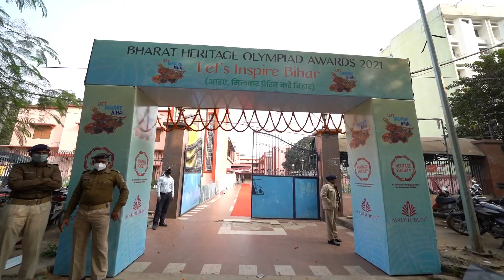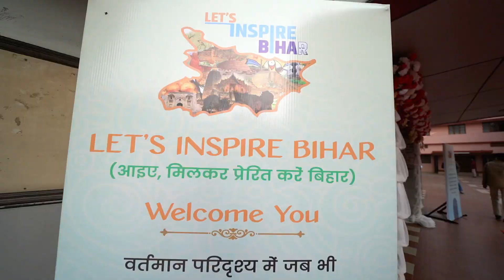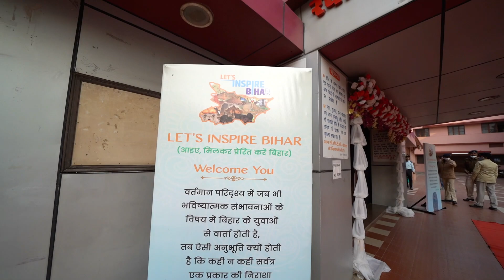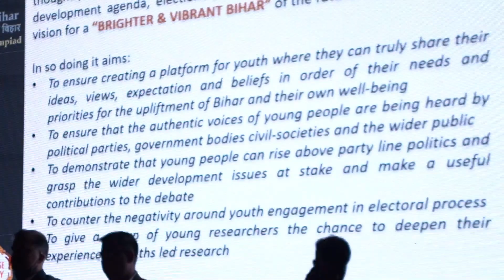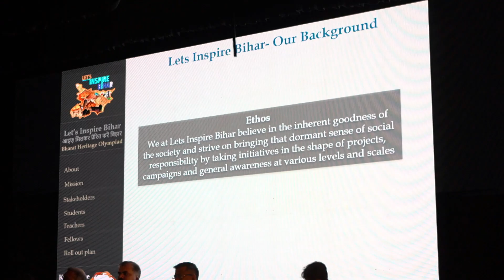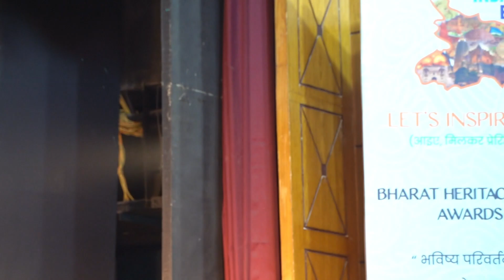Glimpses of Bharat Heritage Olympiad Awards Ceremony 2021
Bharat Heritage Olympiad 2021 Award Ceremony was conducted on 18th December, 2021 in Patna at Rabindra Bhavan